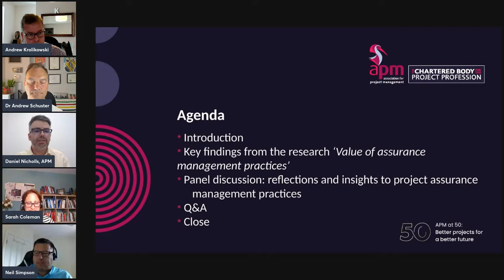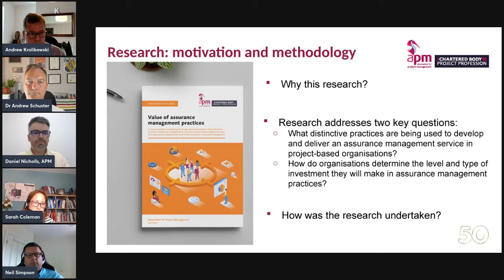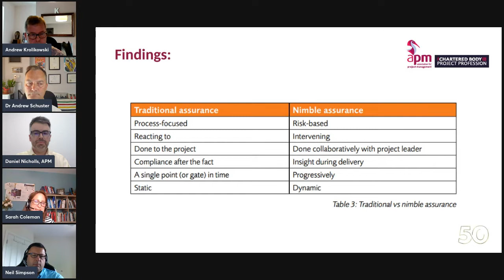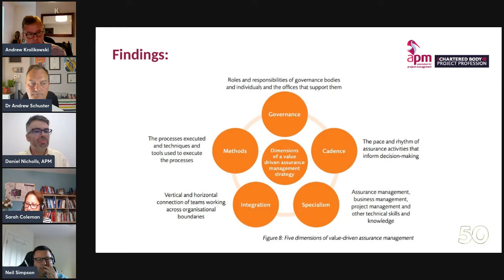How does your organisation value project assurance?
On Tuesday 26th July at 13:00 pm, we heard from our experienced project professionals and researchers, Sarah Coleman (Business Evolution) and Dr. Andrew Schuster (PwC). Sarah and Andrew led one of the most recent APM research programmes into the Value of Assurance Management Practices.  During the session, they shared some of the key findings that your organisation will find helpful in supporting project success. You can access the published report: Value of assurance management practices

Our panel also included Neil Simpson ChPP from BAE Systems and Andrew Krolikowski, both part of the APM Assurance SIG. Together Neil, Andrew, Sarah and Andrew shared their experiences in delivering assurance management services.